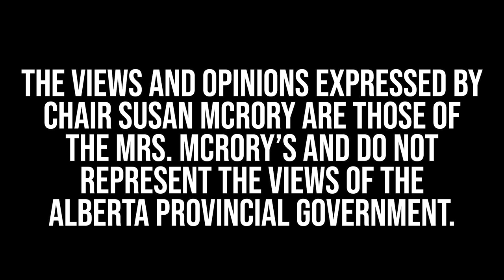"Q" is for Quasi-Judicial Tribunal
Municipal governments are comprised of local elected officials and encompass a range of administrative bodies, including cities, towns, villages, and municipal districts.

This is the  Political Trenches: Local Government at Work, the show dedicated to talking about the most pressing issues confronting municipal governments throughout Canada.

I along with Ian McCormack, will provide insights and perspectives on the challenges and opportunities that confront local governments as they strive to serve their communities.

We are continuing our journey through the Municipal Alphabet, and today we bring you the letter ‘Q” is for Quasi-Judicial Tribunal

Later in the episode, Ian and I will be joined by a chair of a Quasi-Judicial Tribunal in the Province of Alberta.

But first, we will discuss the City of Regina where one councillor was heckled by residents and some members of the council for suggesting removing a toddler from the council meeting, Then we will chat about a councillor in Cochrane, Alberta requesting a publicly recorded statement from each member of council on whether they have confidence in their city’s CAO, Then we head to Sault St. Marie to discuss one councillor continuously talking about an already-decided issue.

Chapters:
0:00 - Opening
0:05 - Introduction
1:43 - Regina city councillor heckled after suggesting removing a toddler from meeting
8:36 - Fedeyko wants public vote on confidence in leadership
13:30 - Bellyaching councillor gets backside blistered
18:10 - Interview with Susan McRory Chair of the Land and Property Rights Tribunal
36:03 - Closing
39:00 - Credits

Stories We Talked About This Episode:

Regina city councillor heckled after suggesting removing a toddler from meeting